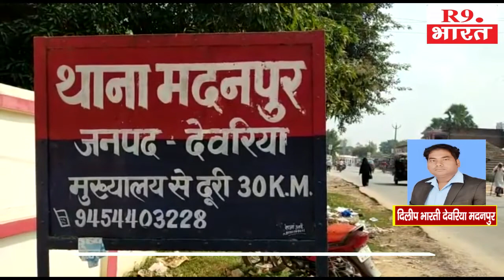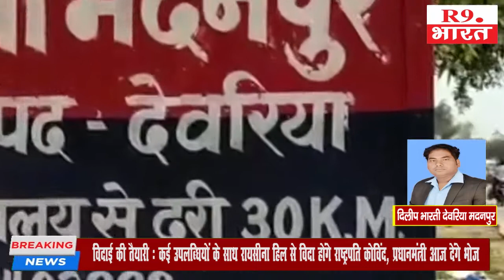प्रेम विवाह करना पड़ा महंगा, ससुराल वालों ने दी तालिबानी सजा